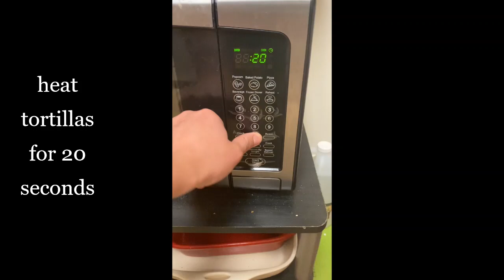Cheesy hot Egg Burritos